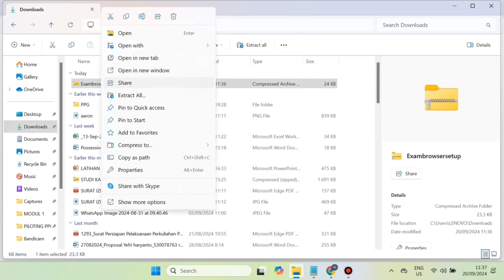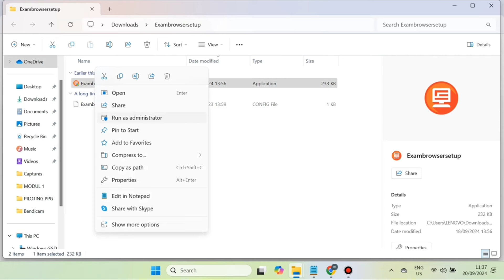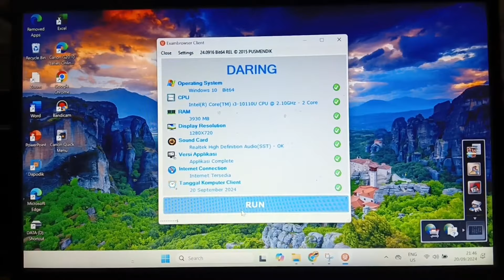Cara Download Exambrowser PPG 2024. Cara Instal Exambrowser UP PPG 2024. Cara unduh exambrowser PPG.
Cara Download Exambrowser PPG 2024. Cara Instal Exambrowser UP PPG 2024. Cara unduh exambrowser PPG. Cara Unduh Exambrowser PPG di laman

Aplikasi Exambrowser UTBK Piloting PPG Guru tertentu Tahap 3 2024.